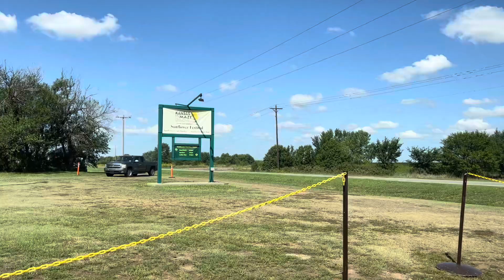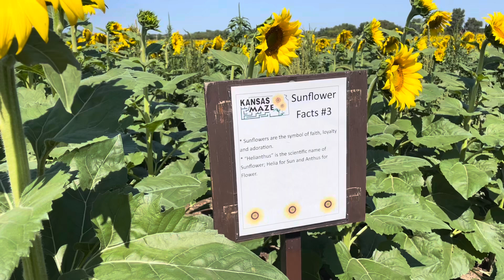Kansas Maze Enjoy Live Music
It’s beautiful day today on Saturday on Labor Day Weekend. We decided to go to Buhler, KS for Sunflower Festival Kansas Maze Sunflower Market.

The admission fee is $8.

There are vendors selling foods, drinks such as lemonade, shaved ice, clothes, jewelry, honey, crafts and more.

We enjoy the beautiful flowers while we shop and enjoy the live music.